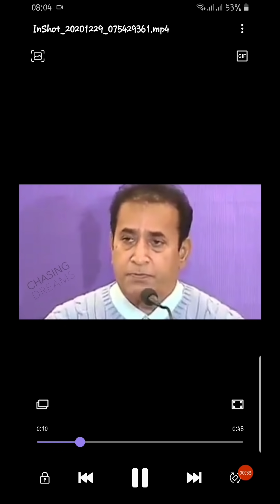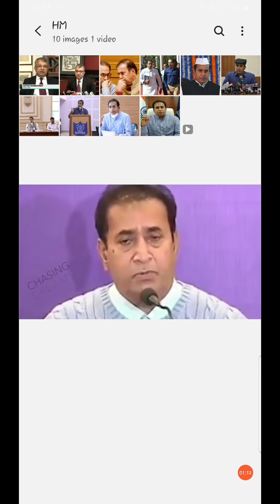Anil Deshmukh Aur Satish Maneshinde Ki CBI Se Demand | SSR Case Report | Sushant Singh Rajput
▪︎Sushant Left The SHOCKING CLUE About His Hatyare | The Biggest Proof For CBI

▪︎Baby Penguin Tweets & Insta Posts | Decoded
(Cross Reference With CBI DATES)

▪︎'I Have All The PROOFs In Disha & SSR Case' - Claims Narayan Rane

▪︎Uddhav Thackeray Dussehra Speech | Decoded

▪︎Thackerays and Ranes Ka 36 Ka Aankda | Back Door Deal Between BJP-SENA

▪︎'I Know What Rohan Rai's Know' - Nitesh Rane on Disha Salian Case

▪︎CBI 'Bhai' Ke Pressure Mein? | Bollywood Wale Bhai Ya Dubai Wale Bhai?

▪︎Salman Khan aur Baby Penguin Bollywood Ke 'Mai Baap' | Bollywood In A Nutshell

▪︎Salman Khan's Bodyguard Shera & How He Is Connected To Disha SSR 'Khoon'

▪︎Disha SSR Press Conference Mein Konse Raaz Fash Kerne Wale Thay

▪︎Exclusive: Kya Hai India-Nepal Connection Disha SSR Case Mein | Child & Human Taskaree | Very Imp. Video

▪︎Exclusive: Smriti Irani Ka Disha SSR Case Mein Khamoshi Ka Kya Karan Hai | Women & Child Taskaree

▪︎Ekta Kapoor Ki Haqeeqat | Baby🐧 Ke Sath Mil Ke Bacho Ki "Gandi Films" Banati Hai

▪︎Ekta Logo Ka Khoon Karwane Ke Baad Ek Ritual Kerti Hai

▪︎Let's Decode What Ekta Posted On 8 June For Disha & SSR

▪︎Ekta Kapoor Insta Posts | Decoded

▪︎Ankita Kyun Ekta Se Sushant Ke Hatya Ke Baad Milne Gayi 17 June Ko

▪︎Baby Penguin 13th June Birthday Party Photo LEAKED

▪︎Rhea Was At Sushant's Place On 12th, 13th and 14th June | PROOF

▪︎Rhea Works For Baby Penguin | 100% Proof

▪︎Rhea's Relationship With Baby Penguin And Why Baby Penguin And Sena Protecting Her?

▪︎Dino Morea, Parambir Singh Aur Baby Penguin Teeno Ka Ek Gehra Sambandh

▪︎Where Is DCP Bandra Abhishek Trimukhe

▪︎Imtiaz Khatri | Jr. Bhai of Bollywood

▪︎Who Is Suved Lohia & Why He Is Protecting Rhea ?

▪︎Chup Kyu Ho Neeraj | Kya Kahaani Hai Bhai | SSR Cook Neeraj

▪︎Sidharth Pithani Ka Sushant Ko Maarne Ka Kya Motive Tha

▪︎Sidharth Pithani Ko Pakro Wo Sab Janta Hai

▪︎Sandip Singh Kiske Inner Circle Se Hai ? | 100% Proof

▪︎Sandeep Singh Ki Haqeeqat | Icecream Wale Se Film Wala

▪︎Sandeep Singh Aur Uske SAU Jhoot